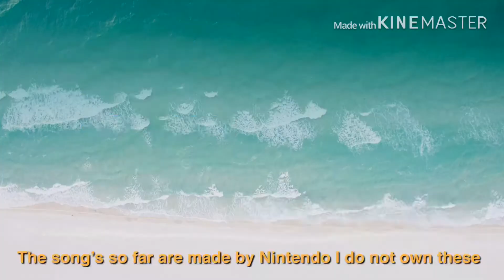Ss: The New Game